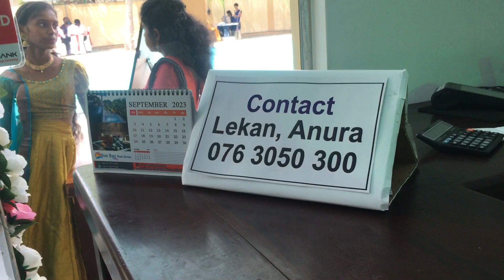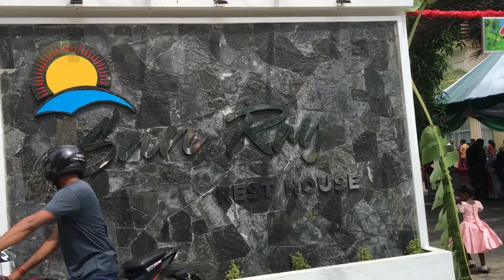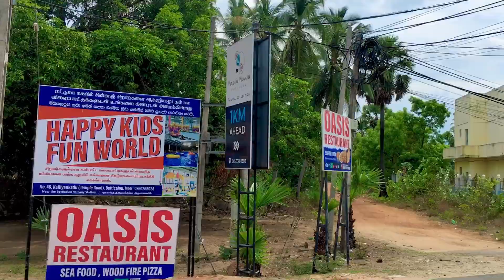பாசிகுடா | Pk vlogs Tamil | batticaloa | Sri Lanka